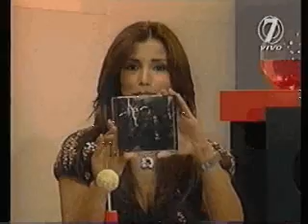Johan - Voy asi (Entrevista Prog. Gente Cool Gye)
Artist: Johan - Voy asi entrevista en Gente Cool Gye. CD7
para mas informacion, fotos, contactos y comments.